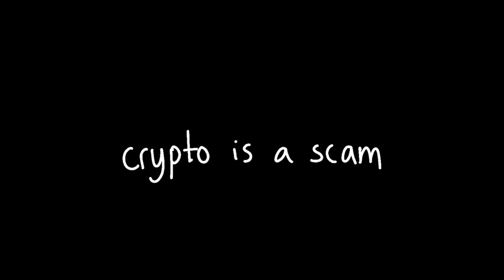Watch this video before investing in Crypto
invest in real stonks.

Audio: Limujii - Cloud, RYVN - Avatar
Hi, I'm cynicalbash2 and I make silly and random animations. :)